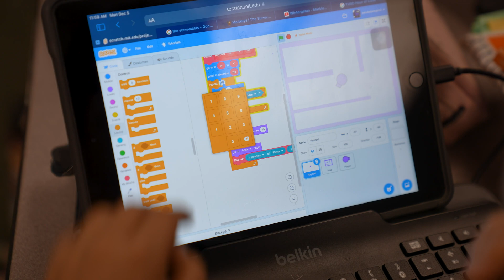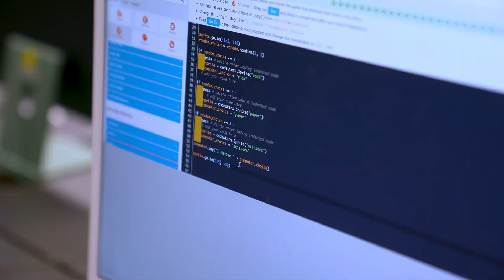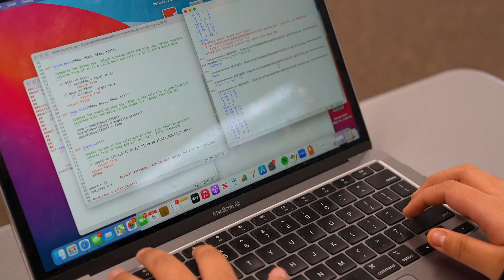Tustin Week In Review - 12-10-2022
This week, all of our campuses participate in Hour of Code. From TK through twelfth grade, students enjoy activities designed to demystify code and broaden participation in the field of computer science. In TUSD, students explore logic and sequencing as early as pre-K before learning how to write in a coding language. We check in with students across the district, at Guin Foss, Orchard Hills, Utt and Beckman as they share their excitement for coding. Enjoy review of another great week in TUSD!